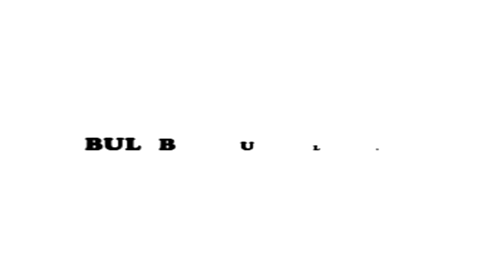Maduri Amar Maduri / Sorbonashe Priya / Shanto / Bulbul Audio Center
Song :  Maduri Amar Maduri

Album :  Sorbonashe Priya

Singer : Shanto